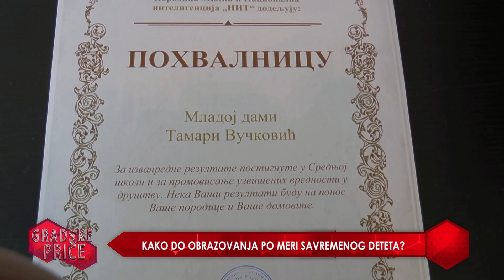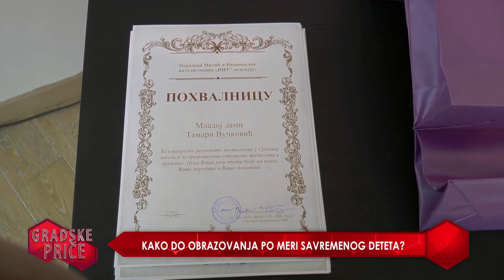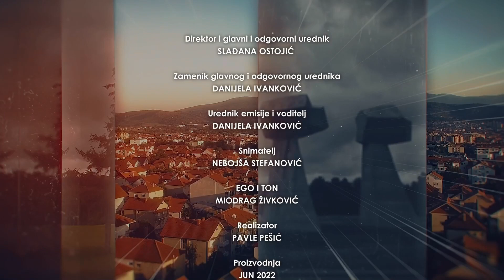KAKO DO OBRAZOVANJA PO MERI SAVREMENOG DETETA? - GRADSKE PRICE 17.06.2022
Gost emisije:
dr Marija Ranđelović - gradska većnica za obrazovanje